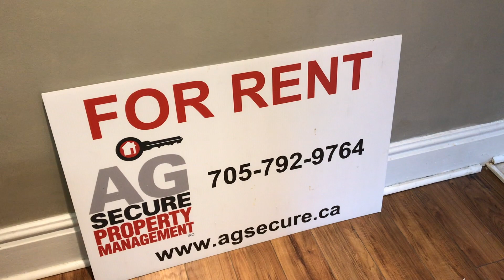1 73 High st Barrie, Very large 2 bedroom unit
If you are looking for a large 2 bedroom unit in central Barrie than this one has all the space you require.

Parking for 1 car and onsite laundry.